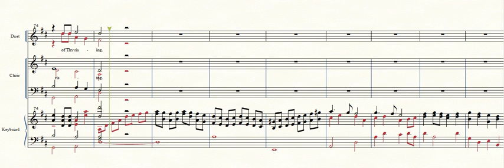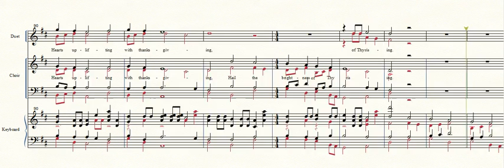Rickley JF How Brightly Beams the Morning Star SATB Choir 2 Soloists Organ/Keyboard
How Brightly Beams the Morning Star - Extended Chorale Setting (Tune: Philipp Nicolai), James F. Rickley, Composer for 2 Soloists, SATB Choir, Organ/Keyboard (2 Staff) (You Tube Piano Rendering)